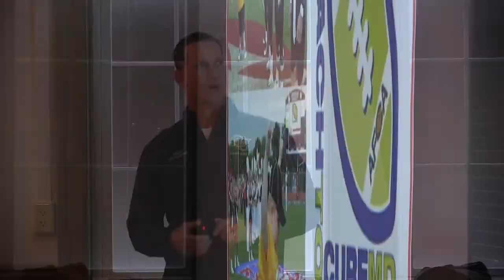Thursday Night Football w/Coach Mac: 2016 Week 5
Video highlights of Thursday Night Football w/Coach Mac held Sept. 29, 2016 at 15 West at Knute's Pub & Grill.